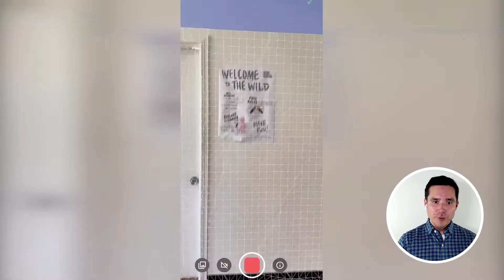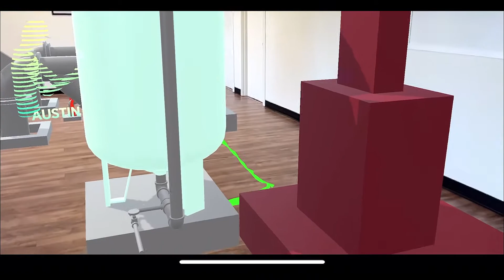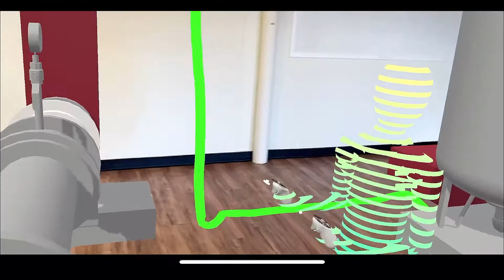LiDAR Immersive Collaboration Workflow with AR in The Wild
Using The Wild, you can collaborate on your work in both virtual and augmented reality at the same time.

(This LiDAR scan was taken using Polycam.)